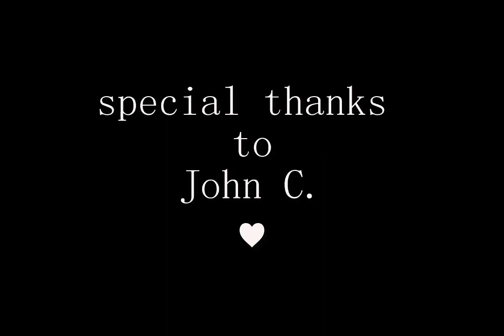Time of my Life: Kit Harington & Johnny Flynn in London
Some images of my recent trip to London to see Kit Harington and Johnny Flynn on stage at the Vaudeville Theatre - absolutely fantastic